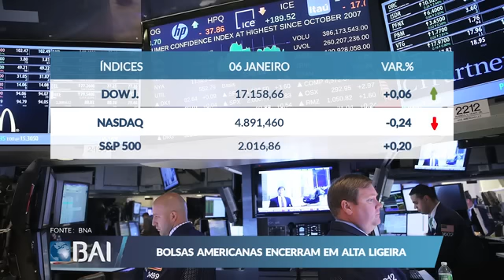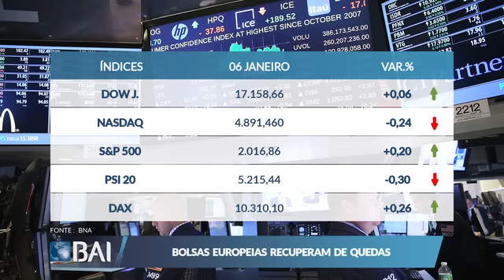Mercados ao Minuto BAI: 06 de Janeiro de 2016 (Banco BAI)